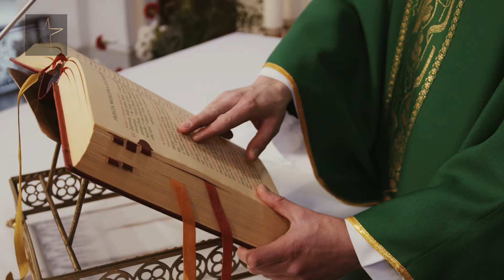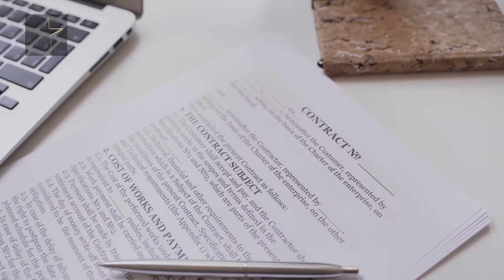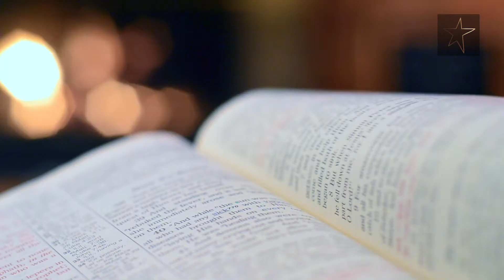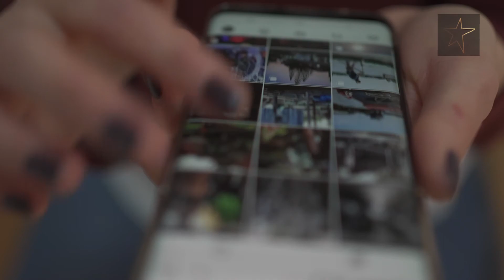Kirk Franklin's Rise to Fame: The Inside Story of a Gospel Legend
Kirk Franklin, is the man who helped millions of people to understand that gospel music is not boring, but a motive to be happy.

What are your thoughts on Kirk Franklin?